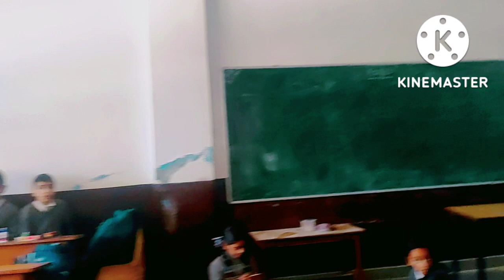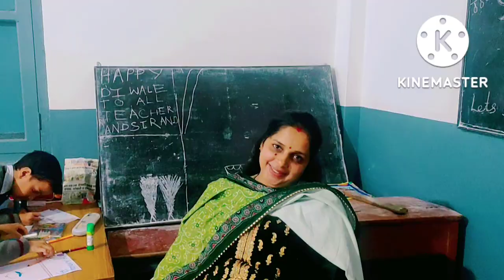in our school....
this  is our school vlog where we all are celebrating our last working day.. before diwali break.